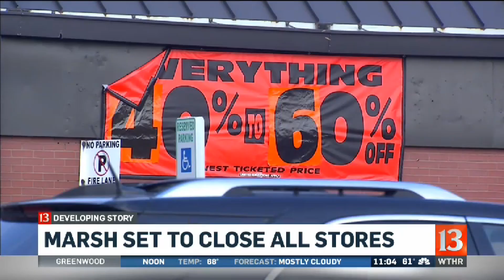Marsh set to close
Marsh says it will close all of its stores unless a buyer comes forward.